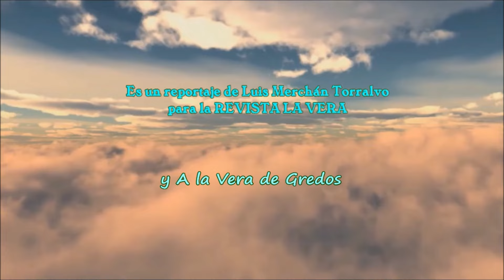Danzantes de GUIJO DE SANTA BÁBARA en II Concentración de Danzantes en Jarandilla de la Vera